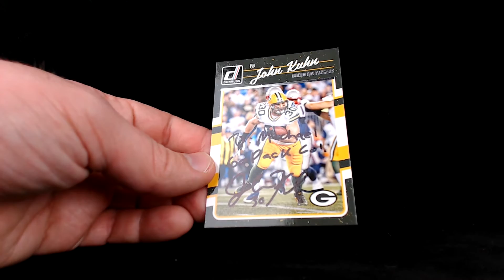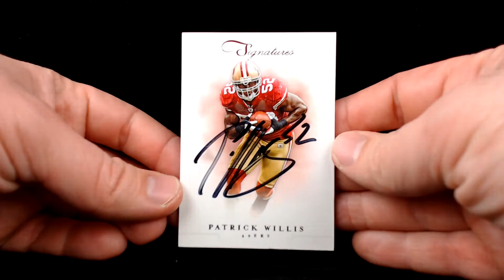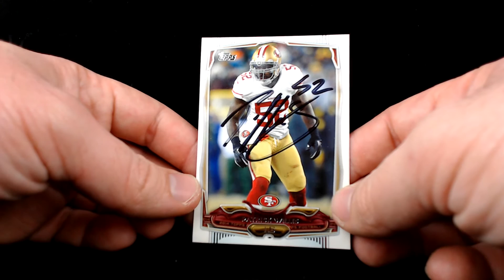TTM Recap Episode 272 - Little NFL Action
This TTM recap episode includes a successful though the mail autograph request of current and former NFL players on football trading cards.

John Kuhn. Green Bay Packers. 1/1 in 75 days.
Patrick Willis. San Francisco 49ers. 4/1 in 72 days.